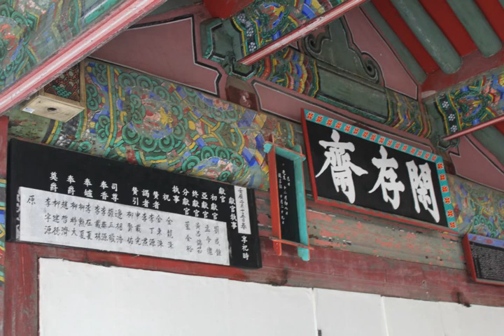Korean sijo: A new translation of Lee Hwang's 'Twelve Songs at Dosan'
The Korean Neo-Confucian philosopher, scholar, and court bureaucrat Lee Hwang (1501–1570) is a towering historical figure. During his lifetime his reputation spread beyond the Korean peninsula to China.

Although the reigning monarchs during his lifetime required him to serve at court, Lee Hwang longed to devote himself to scholarly pursuits. This sijo (Korean three-line verse) was written during his temporary retirement at Dosan Seowon (Neo-Confucian academy) in Andong, Gyeongsang province. Andong's fame as the centre of Neo-Confucian culture is largely attributable to Lee Hwang's legacy. In this sijo he reflects on his commitment to learning, while conveying a sense of longing for a more reclusive life.

This new translation of Lee Hwang's famous sijo is taken from the parallel text anthology 'Encounters with the Korean Lyrical Spirit' translated by Ko Jeong-hee & Justin M. Byron-Davies (Seoul: Asia Publishers, 2019).
You can purchase a copy of this anthology, which also includes sijo by Yun Seon-do, Hwang Jin-i and Jeong Cheol,